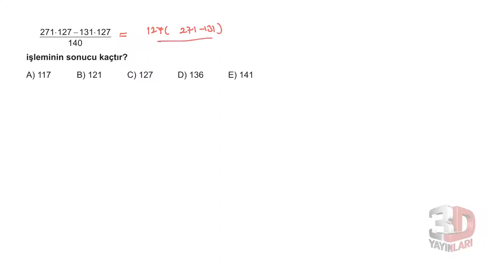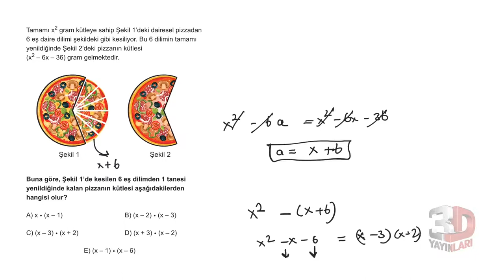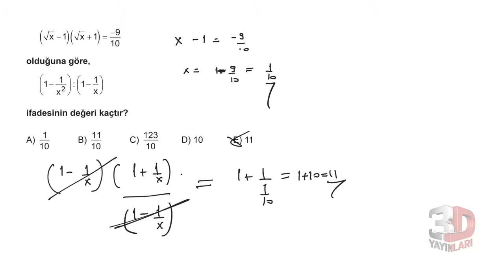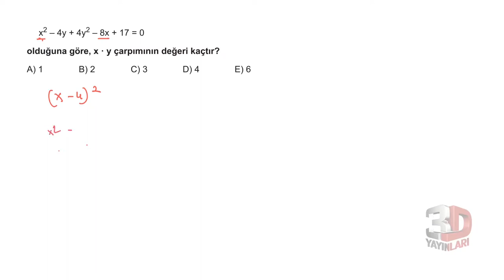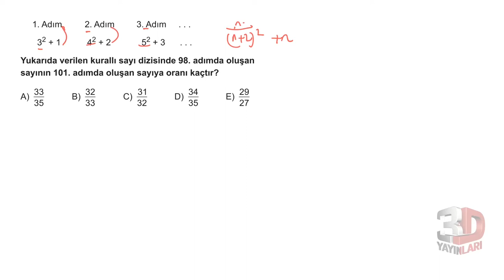3D TYT MATEMATİK BÖLÜM - 1 TEST -54(ÇARPANLARA AYIRMA)